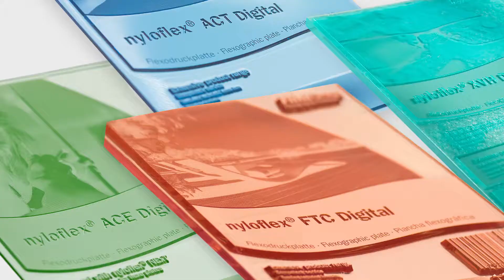Anderson & Vreeland Inc + Flint Group: A Partnership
Discover how Anderson & Vreeland Inc. and Flint Group complement each other and why their partnership makes sense for customers in the Flexographic Printing industry.